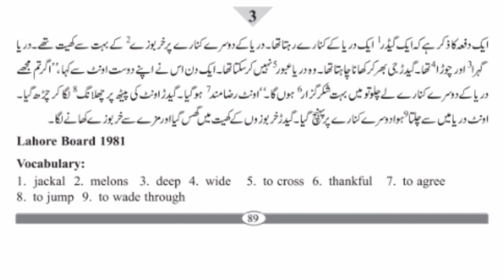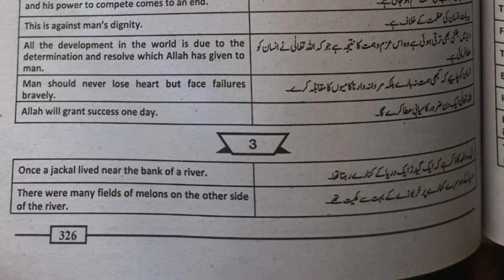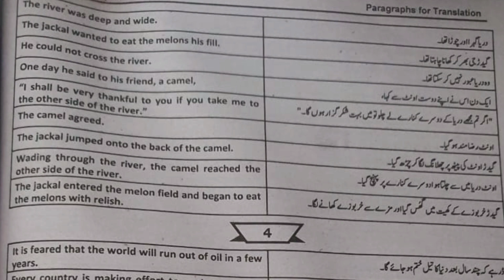Translation Urdu to English | Paragraph no. 3 | English grammar and composition